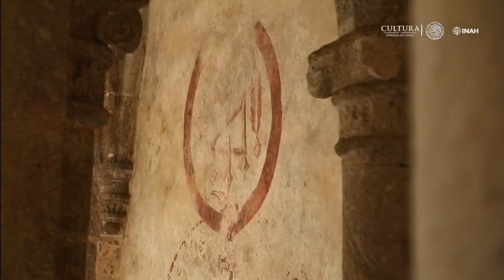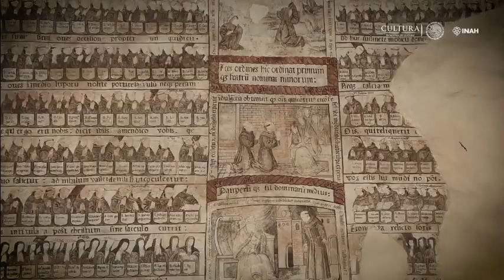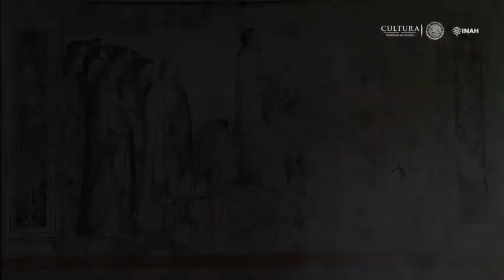Huellas de la evangelización en Nueva España